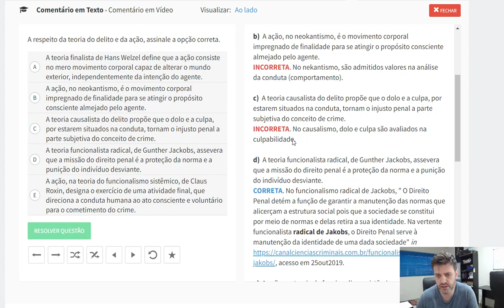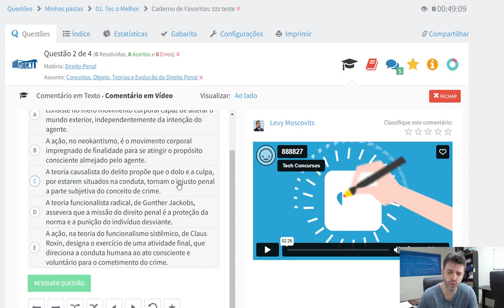Nova forma de visualizar comentários dos professores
Conheça a nova opção de visualizar os comentários dos professores: "ao lado" do enunciado da questão. Ela auxilia o aluno manter a referência da questão que está sendo resolvida.